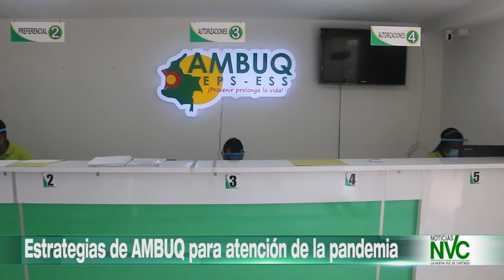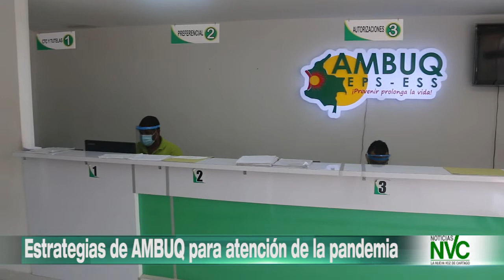Estrategias de AMBUQ para atención de la pandemia